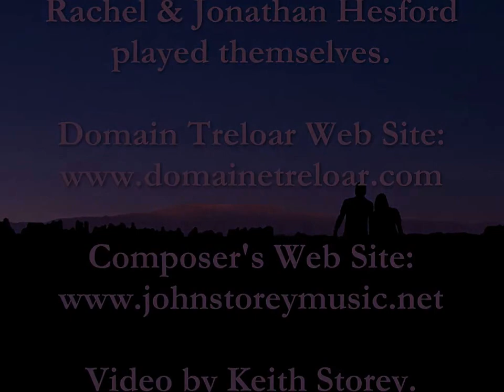One Block Away by John Storey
A true story of how a family caught up in the 9/11 atrocity rebuilt their lives in a vineyard in S.W. France